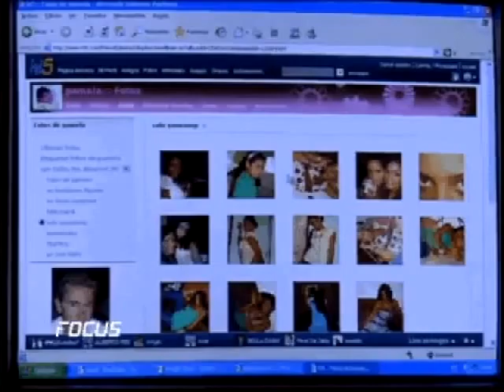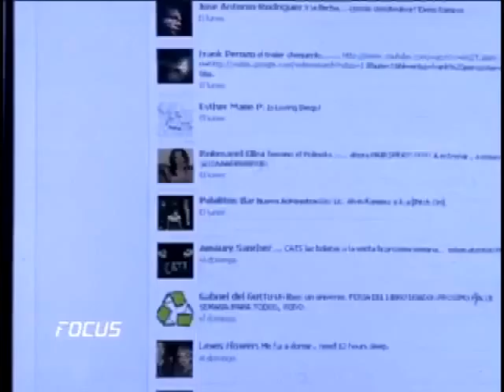Vicepresidente de Finjus, Servio Tulio Castaños, evalúa elecciones 2016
La Fundación Institucionalidad  y Justicia (FINJUS) promueve el fortalecimiento de la institucionalidad democrática, el sistema de justicia y el Estado de Derecho en la República Dominicana.